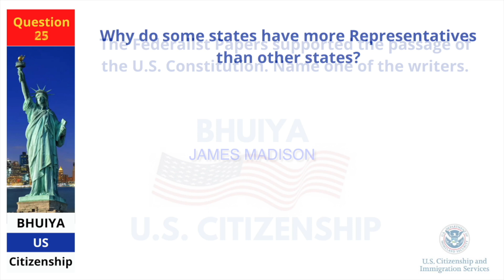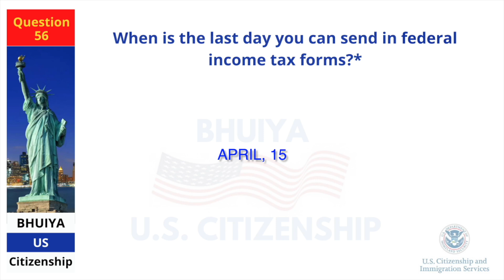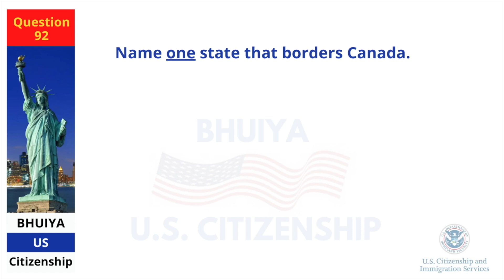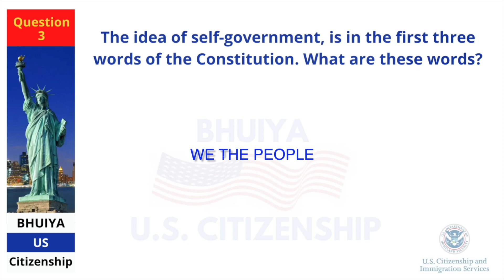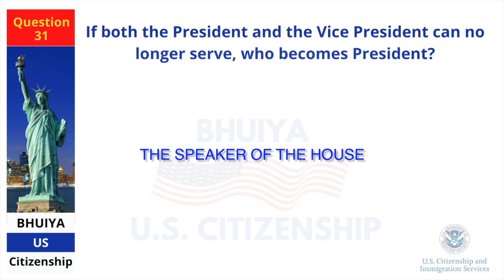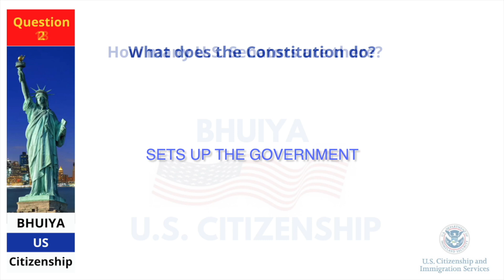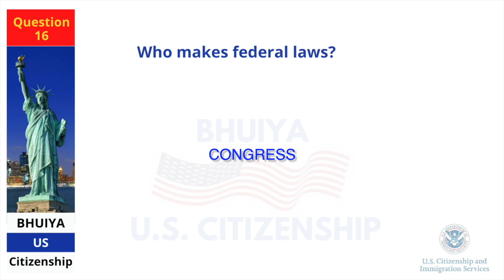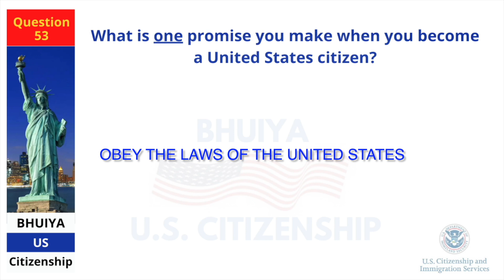US Citizenship Test 2023 I USCIS Official Questions I Naturalization Interview 2023 I 100 civics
100 civics test questions Ask Once & Answer Once.

This video is about us citizenship test 2023,

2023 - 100 Civics Questions (2008 version) for the U.S. Citizenship Test.

2023 USCIS Official 100 Civics Test Questions & Answers | US Citizenship,

With the 2008 version of the civics test, the interviewer will ask you to answer 10 out of the 100 civics test questions.

You will pass when you answer at least 6 questions correctly. All questions on the test are asked orally.

This channel is dedicated to helping immigrants prepare and pass the Naturalization Interview and Tests for U.S. Citizenship. Educational help videos will be posted on this channel like how to prepare for the Naturalization Interview, form N-400, Civics Test, Speaking, Writing, Reading Exams and more.

Apart from this 100 Civics Questions video, we have prepared mock tests that you can take to prepare yourself and test yourself in the comfort of your home and gain confidence.

**AVOID SCAMS - The wrong help can hurt! - Don't become a victim of immigration scams! If you need legal advice on immigration matters, ensure the person helping you is authorized to give legal advice. Only an attorney or an accredited representative working for a Department of Justice (DOJ) recognized organization can give you legal advice